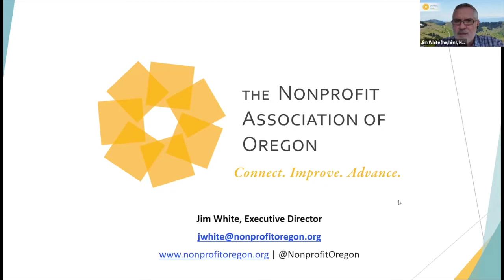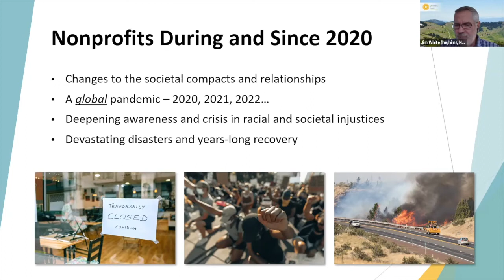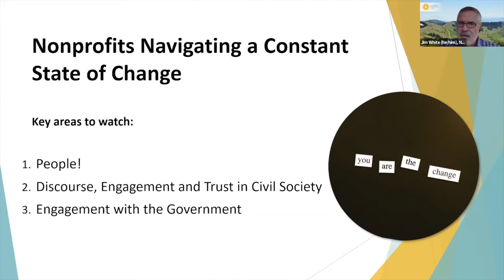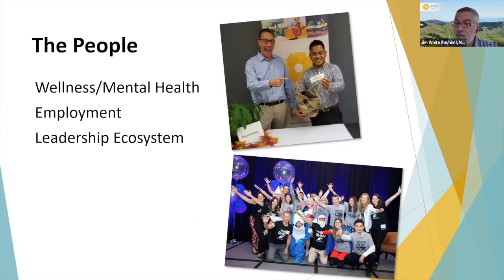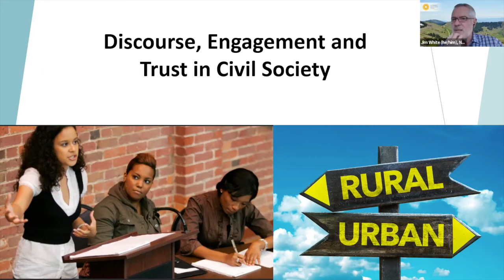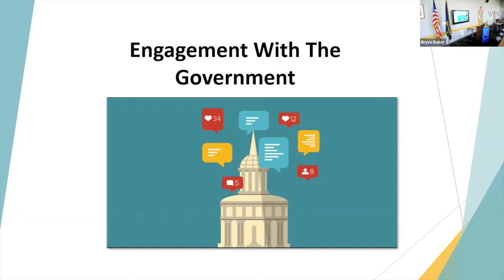Program: Jim White, Nonprofit Association of Oregon, Jan. 12, 2022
Just like other sectors of the economy, non-profit corporations have faced significant challenges during the COVID-19 pandemic. Jim White, executive directors of the Nonprofit Association of Oregon, introduced us to his organization, provided background on how significant the non-profit sector is to Oregon and the challenges those corporations are facing.